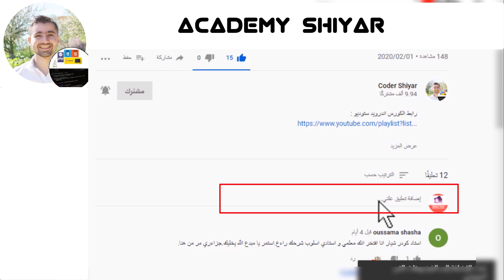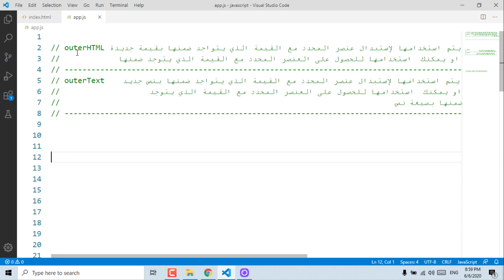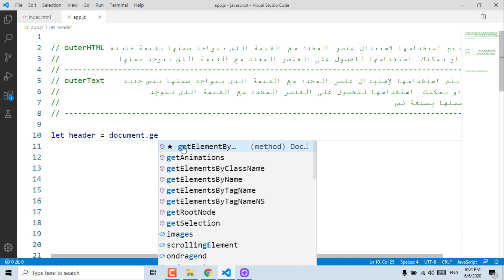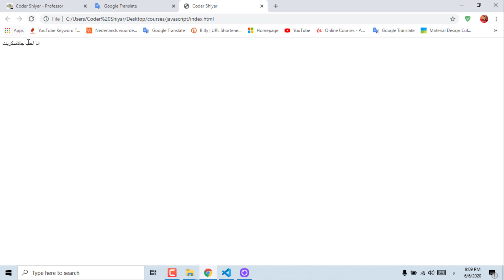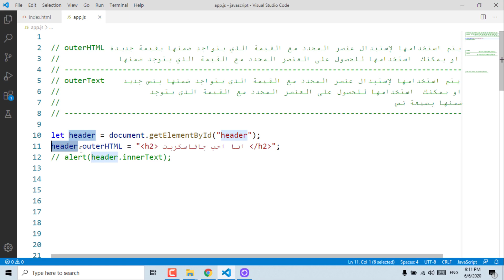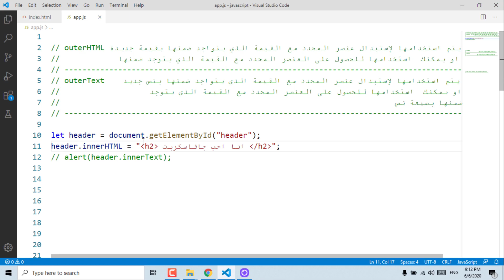شرح outerHTML، outerText، innerHTML، و innerText | دورة تعلم JavaScript كاملة - الدرس 10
و إذا كنت ترغب بإحتراف اكثر في جافا سكريبت 🤩 يمكنك متابعة كورس لتعلم JSON و APIs ايضا